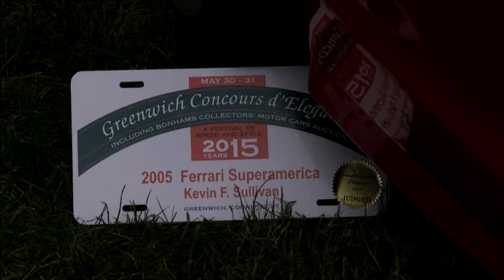2005 Ferrari Superamerica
Highlight video of a 2005 Ferrari Superamerica taken at the 2015 Greenwich Concours d'elegance.